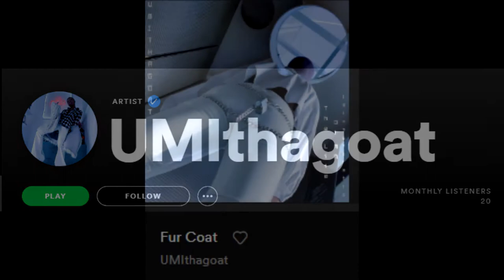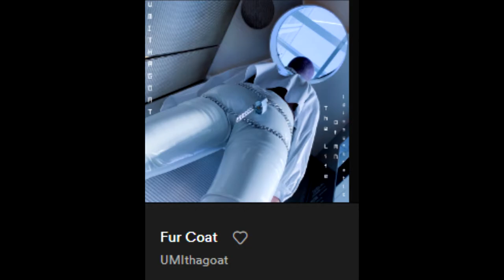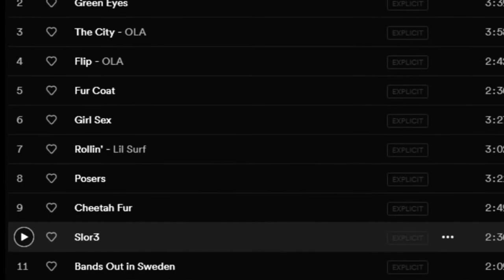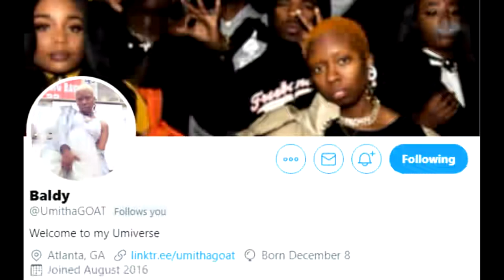(Artist Profile) UMIthagoat